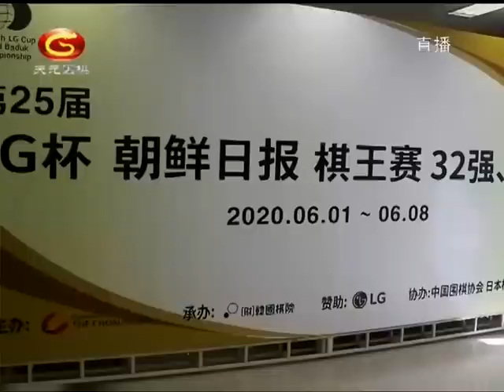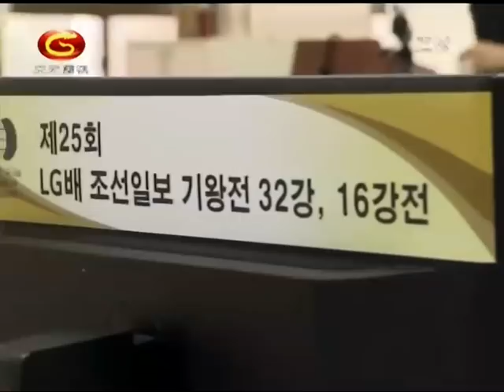2020年6月2日天元围棋赛事直播第25届LG杯32强 柯洁 V.S 朴键昊（丁烈、范蔚菁）